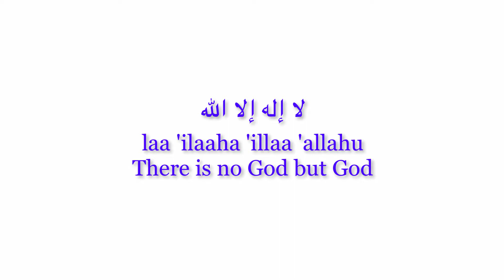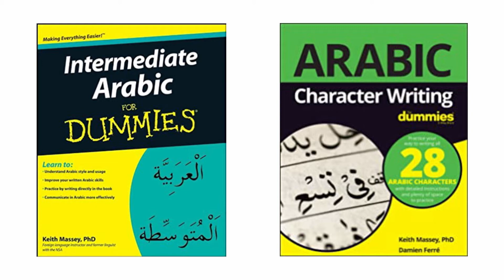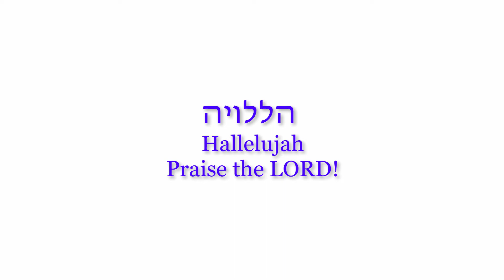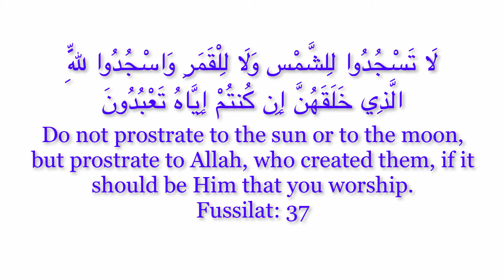The Islamic Creed, the Shahada: Turning Pre-Islamic Polytheism on its Head